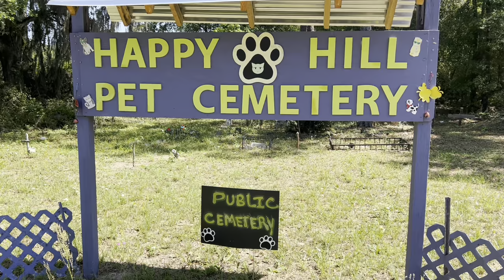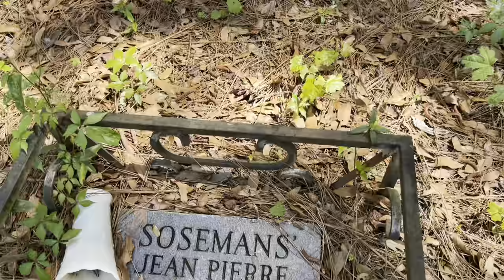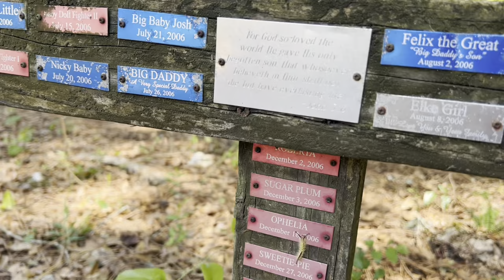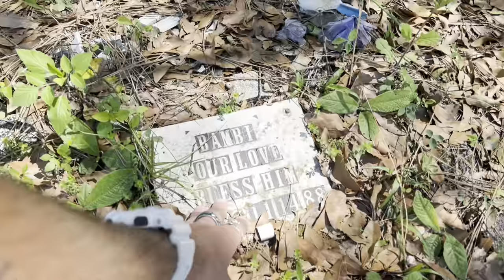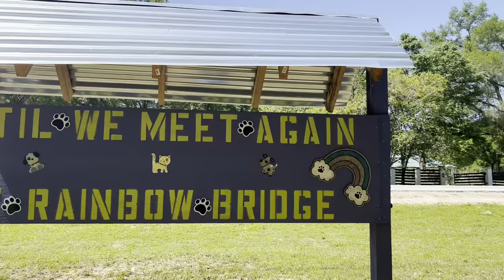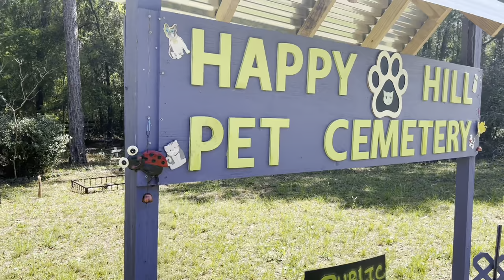Decades Old Pet Cemetery in the Middle of Nowhere | Plus My Dog and His Reaction When I Return Home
In this video I stop at the side of a road to visit what appeared to be an abandoned pet cemetery. Many human cultures buried animal remains. For example, the Ancient Egyptians mummified and buried cats, which they considered deities, and the largest known dog cemetery in the ancient world was discovered at the Ashkelon National Park in Ashkelon, Israel.

London's Hyde Park was the site of an informal pet cemetery between 1881 and 1903, in the gatekeeper's garden. From the first burial of "Cherry" until its official closure in 1903, it received 300 burials with miniature headstones, with a final special burial of the Royal Marines mascot dog "Prince" in 1967.

Cimetière des Chiens in Asnières-sur-Seine in Paris, dating from 1899, is an elaborate, sculpted pet cemetery believed to be one of the first public zoological necropolis in the world.

America's largest and oldest pet cemetery is in Hartsdale, New York. It dates from 1896, when a veterinarian working out of Manhattan offered to let a grieving pet owner bury her dog in his hillside apple orchard. Today, it is the final resting place for more than 70,000 animals.[6] The Hartsdale Pet Cemetery was listed on the National Register of Historic Places in 2012.[7] Some other famous American pet cemeteries are Aspin Hill Memorial Park in Silver Spring, Maryland, where celebrity animals such as seven of J. Edgar Hoover's dogs, such as his Cairn terrier Spee De Bozo,[8] and internees at the "Medical Rats Memorial" are buried. (General Grant of R.K.O. was rumored to be Petey of the Our Gang and Little Rascals movies, but this is not true);[9] as well as the Pet Memorial Cemetery in Calabasas, California, where Hopalong Cassidy's horse, Topper, Steven Spielberg's Jack Russell Terrier, and Rudolph Valentino's dog, Kabar, are buried.

At some cemeteries, such as Aspin Hill Memorial Park in Silver Spring, Maryland human and animal remains may be interred alongside each other. In January 2010, West Lindsey District Council gave permission for a site in the village of Stainton by Langworth to inter animal remains alongside human remains as part of a "green burial" site, making it the first place in England where pets could be buried alongside their owners.